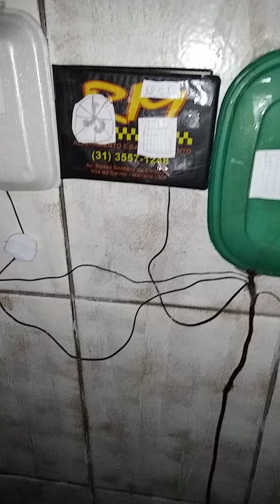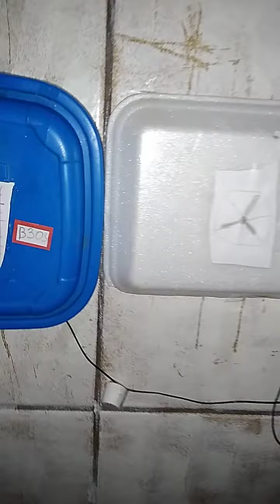ventiladores com dimer